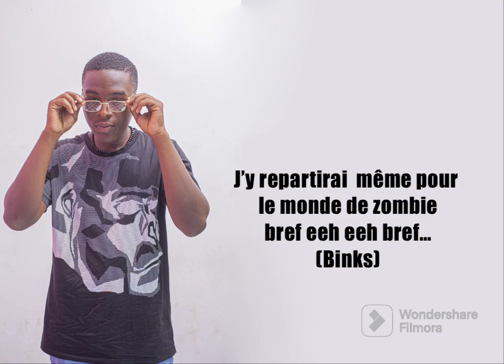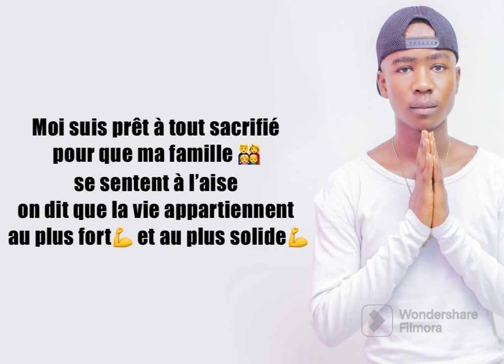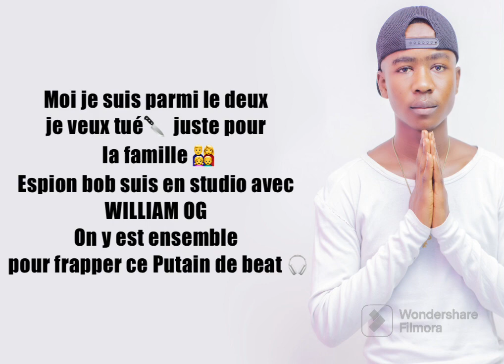TRAIN DE VIE by William OG ft Espion BOB ( lyric officiel)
William OG Bink's/  DrCongo/ Negre parolier